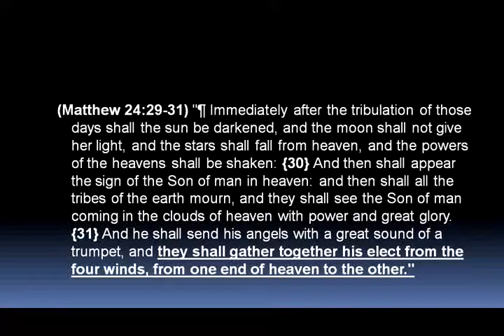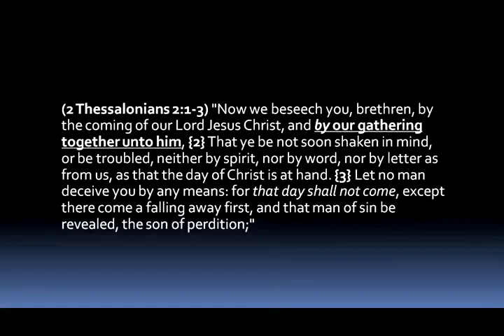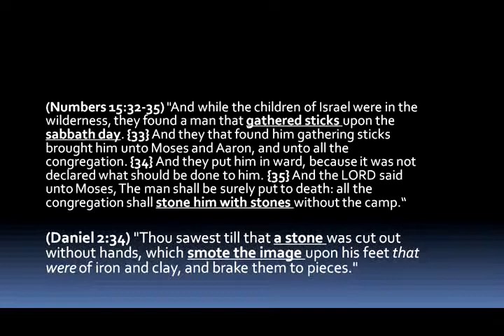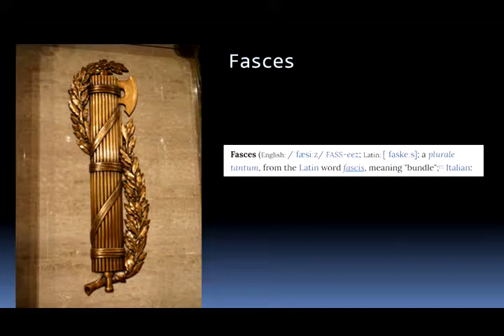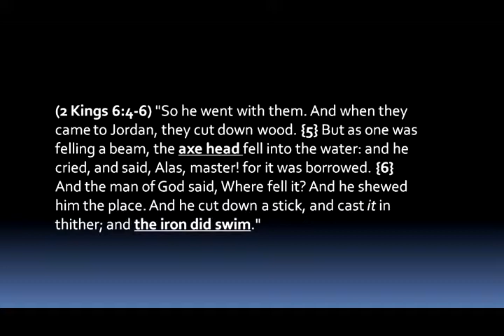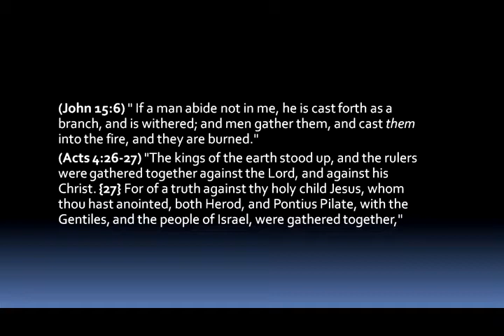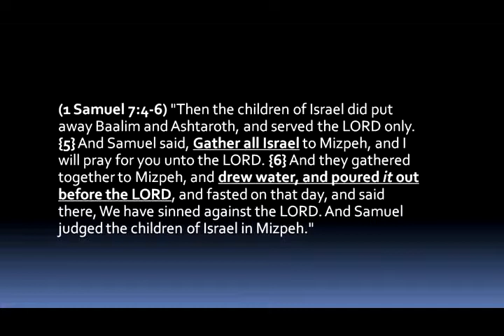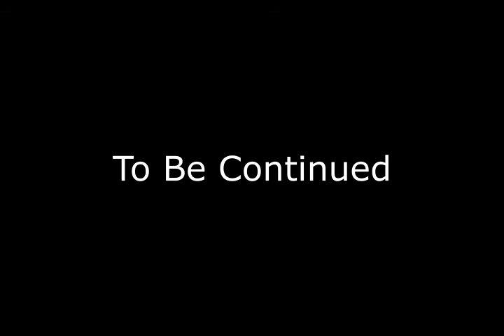The Last Gathering - Part 1 - Mike Hoggard